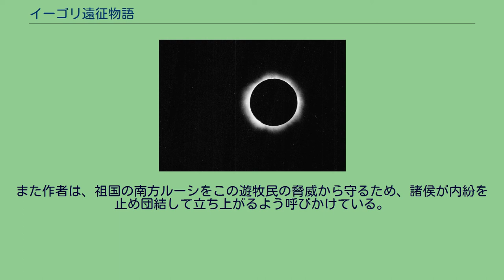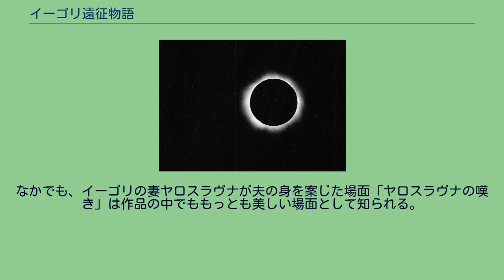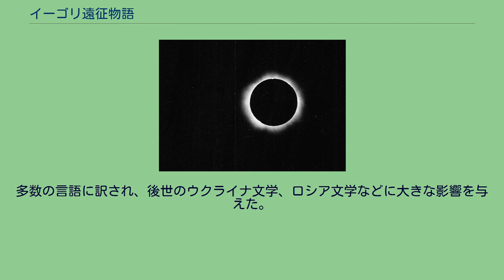イーゴリ遠征物語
イーホル・スヴャトスラーヴィチ
ヴィクトル・ヴァスネツォフ画 『ポロヴェツとの戦いに敗れたイーゴリ公』 『イーゴリ遠征物語』（イーゴリえんせいものがたり、古東スラヴ語：Слово о пълку Игоревѣ, Игоря сыня Святъславля внука Ольгова）は、12世紀末キエフ・ルーシの文学作品。
日本語訳題には『イーゴリ遠征物語』の他『イーゴリ軍記』（神西清訳）、『イーゴリ遠征譚』などがある。
『イーゴリ遠征物語』は、1185年の春にノヴゴロド・セヴェルスキー公イーゴリが遊牧民ポロヴェツ人（コンチャーク）に対して試みた遠征の史実に基づいた物語である。
はじめポロヴェツに対して勝利し、やがて敗れ囚われの身となったイーゴリ公が、ポロヴェツ人の協力者を得て脱走し妻ヤロスラヴナのもとへ帰るまでが、韻律的散文で書かれている。
また作者は、祖国の南方ルーシをこの遊牧民の脅威から守るため、諸侯が内紛を止め団結して立ち上がるよう呼びかけている。
本文は南方の古東スラヴ語で書かれており、作者はキエフ人かチェルニーヒウ人であったと考えられる。
ロシア文学史上高い評価を受け、アレクサンドル・プーシキンが「わが国文学の荒野にただひとつ立つ記念碑」と呼び、ソ連時代に出版された日本語訳の解説などでも「中世ロシア文学の頂点」と紹介される。
古フランス語叙事詩『ローランの歌』などと比肩される。
なかでも、イーゴリの妻ヤロスラヴナが夫の身を案じた場面「ヤロスラヴナの嘆き」は作品の中でももっとも美しい場面として知られる。
以下にその歌いだしの部分を引用する。
この作品で言及されている日食は、1185年5月1日に発生しました。
原初年代記のイパーチー写本によると、イーゴリは1185年4月23日火曜日に居城のあるノーヴゴロド・セーヴェルスキイを出発し、遠征にはイーゴリの弟フセヴォロド・スヴャトスラヴィチ、甥スヴャトスラフ、息子ヴラジーミルが参加した。
5月1日の夕方、イーゴリ軍がドネツ川のほとりに差し掛ったとき日食が起こる（1185年5月1日の日食）。
「よい前兆ではない」とする家来達を鼓舞して川を渡り、イーゴリはドネツ川の支流オスコル川まで進み、2日の間弟フセヴォロドを待った。
フセヴォロドと合流したイーゴリがサリニツア川まで来たとき、ポロヴェツ軍を偵察した斥候が戻り「敵は武装して進軍中である」との報告がなされたが、イーゴリは退却は「死にもまさる屈辱」であるとして進軍をつづけた。
5月10日金曜日、イーゴリ軍はポロヴェツの小部隊に遭遇し勝利を収めるが翌5月11日敵の大軍に包囲される。
イーゴリの弟で「荒れ牛」と呼ばれたフセヴォロドの奮戦もあったが、5月12日日曜日の明方にはイーゴリ軍は壊滅しイーゴリら4人の公は皆ポロヴェツの捕虜となった。
ポロヴェツ軍はそのままドニエプル川左岸地帯まで侵入し略奪をして引き上げた。
6月、捕虜となったイーゴリはポロヴェツ人ラヴル（ヴルール、オヴルールとも）の協力により脱走、徒歩で11日間かけてドネツの町にたどりつき、そこからノヴゴロド・セーヴェルスキイに帰還した。
なお息子ウラジーミルと弟フセヴォロドも後に帰国しているが、甥スヴャトスラフの消息は不明である。
初刊本（1800年）のタイトルページ。
成立時期は1187年以後と考えられる。
原本は現存しない。
最古の写本は1790年代はじめ頃にアレクセイ・ムーシン=プーシュキン伯爵が発見し、1800年に初刊本が公刊されたが、1812年にナポレオンの侵入によって起きたモスクワ大火において失われた。
作者は不明であり、遠征に参加したか、どんな身分の人物で、どの都市の出身か（ノヴゴロド・セーヴェルスキイ、スヴャトスラフのいたキエフ、イーゴリの舅ヤロスラフのいたハーリチなどが候補とされる）について、結論は出ていない。
なお、作者として具体的な名が挙げられている人物としては、キエフ大公スヴャトスラフの妻であり、ポロツク出身のマリヤ・ヴァシリコヴナが作者ではないかという仮説がある。
その根拠として、『イーゴリ遠征物語』と『聖女イェフロシニア伝』(ru)（ポロツク公国出身のイェフロシニアに関する伝記。マリアはイェフロシニアの姪にあたる。）が共にルーシ諸公の闘争を憂う物語であること、『イーゴリ遠征物語』におけるポロツクに関する内容は、キエフ大公家とポロツク公家の微妙な関係を示唆しており、それはポロツク...